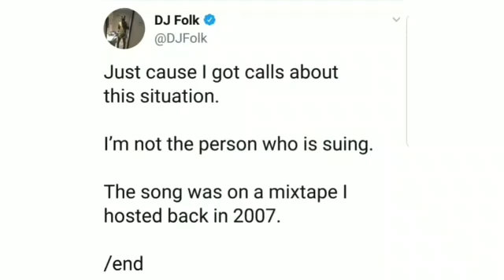Migos Sued For Stealing "Walk it Talk it" Song | Orginal Song Artist DJ Folk & Capitol records Says